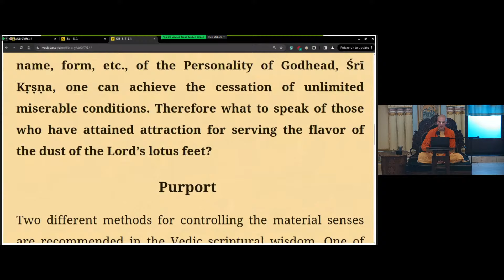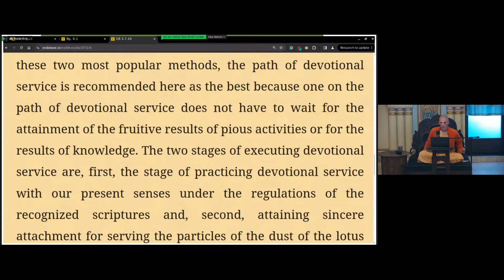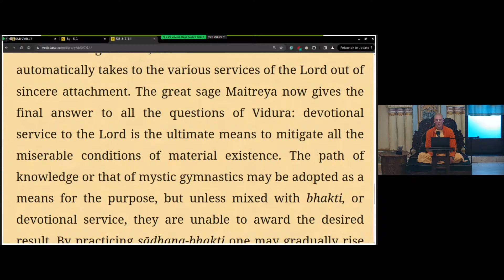The Devotional Service to the Supreme Lord Sri Krishna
by HG Dvijamani Dasa 3/10/2024
Simply by chanting and hearing of the transcendental name, form, etc., of the Personality of Godhead, Śrī Kṛṣṇa, one can achieve the cessation of unlimited miserable conditions. Therefore what to speak of those who have attained attraction for serving the flavor of the dust of the Lord’s lotus feet?